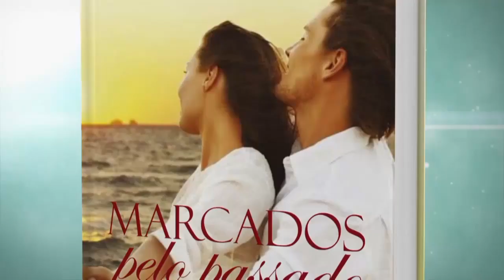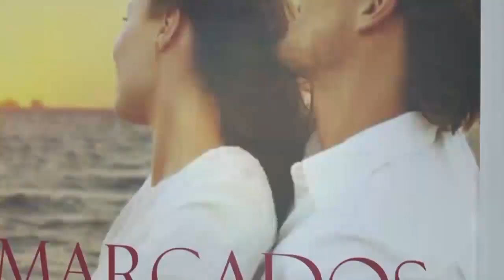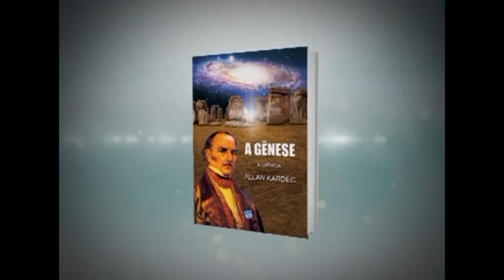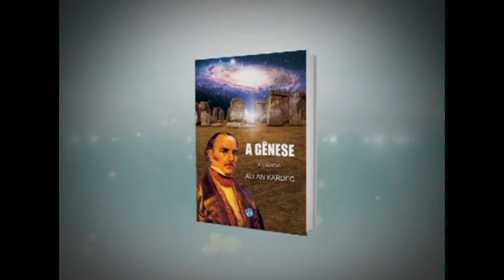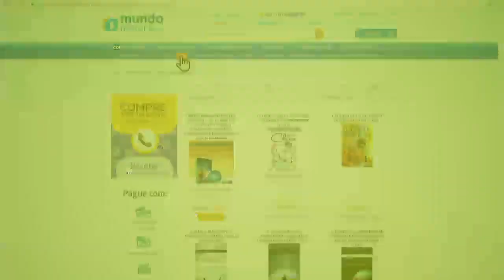ESPIRITISMO E PREVENÇÃO AO SUICÍDIO | Manhã Boa Nova (10/09/2018)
Participações de Nando Garcia, Ildo Rosa e Tino Perez em nossos estúdios abordando o tema central "Espiritismo Vibrando pela Prevenção ao Suicídio", falando sobre os números altos de suicídio no mundo. Como reverter o preconceito em relação as doenças mentais? Como é o trabalho realizado pelo CVV Comunidade, entre outros assuntos. Tivemos a coluna "A Hora da Poesia Espírita" a respeito do Setembro Amarelo, as notícias do dia e muito mais! Apresentação: Vanessa Cavalcanti.